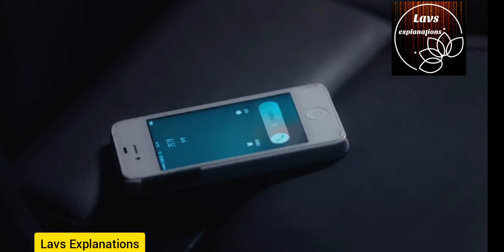My Girlfriend Is An Alien | Season 1 Episode 8 | Explained in Telugu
Available in We Tv...

Language: English/Chinese/Hindi

Starring:

Wan Peng, Thasspak Hsu, Wang You Jun, Alina Zhang, Ashin Shu.

Genre: Love, Suspense, Fantasy, SciFi,  SerialDrama, Emotional..

We believe these videos are fair use because: They are transformative in a positive sense, we take clips from various sources to help create an atmospheric feeling that will help people in hard situations in their life.

If you would like to remove any movie clips I have used in this video, send a email to and your clips will be removed immediately. We have invested lot of time, energy and effort to raise this channel. I am happy to give

Please Do watch, Share and Comment

Keep Supporting...